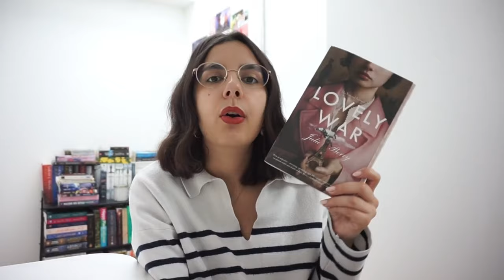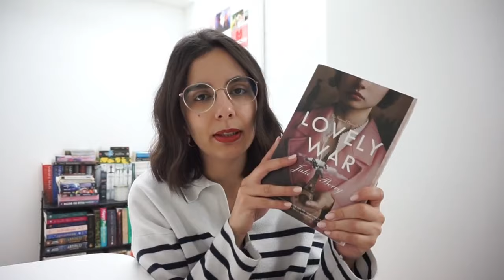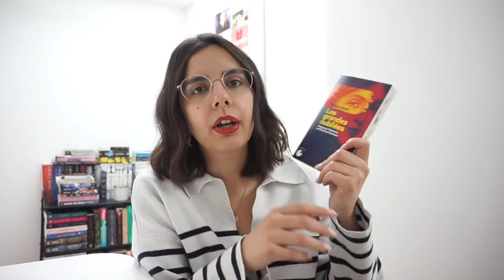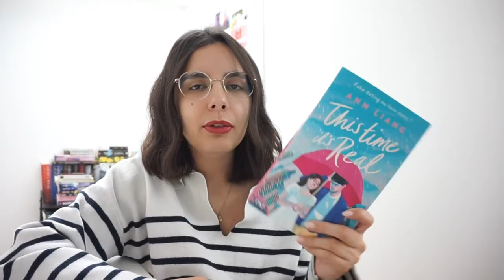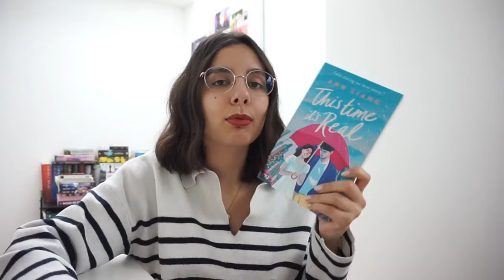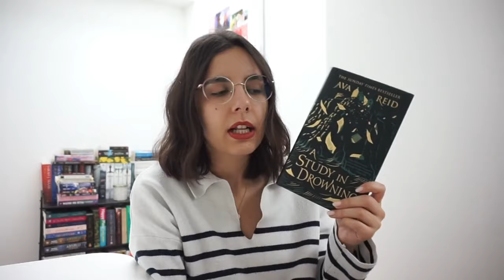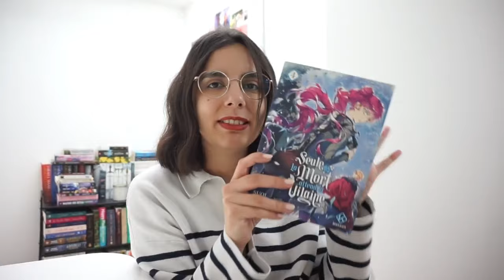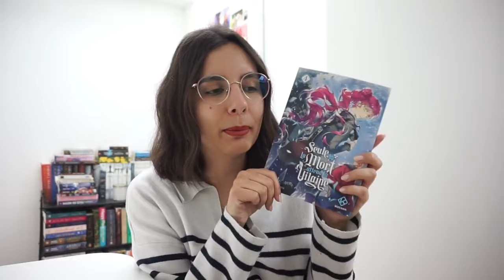mes lectures de février 📚 historique, sfff, romance, thriller, webtoon…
On se retrouve aujourd’hui pour mon bilan lecture de février 📚

👧🏾 Je m’appelle Lauralee, j’ai 28 ans et je suis libraire depuis deux ans 🌸